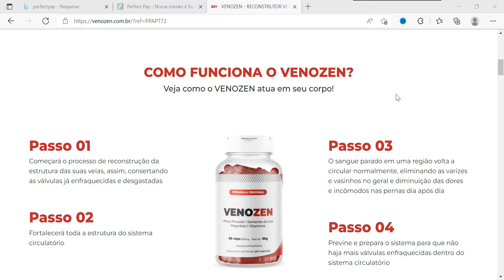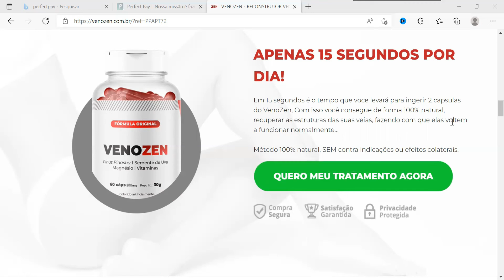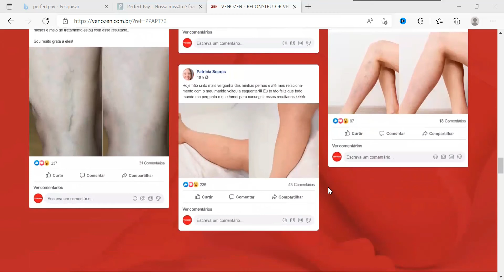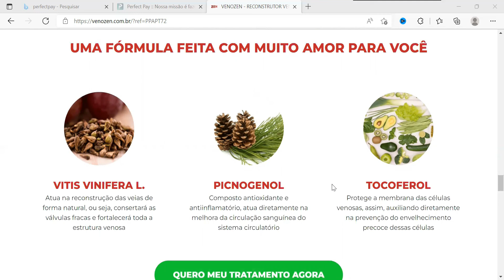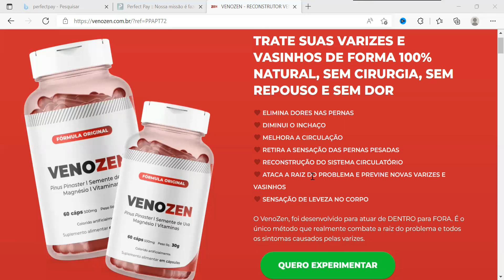Venozen Funciona? Venozen Funciona Mesmo? Venozen é bom?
VENOZEN foi desenvolvido para atuar de DENTRO para FORA, ou seja, eliminando diretamente a raiz do seu problema com varizes.

Método 100% natural, SEM contra indicações ou efeitos colaterais.
Em 15 segundos é o tempo que voce levará para ingerir 2 capsulas do VenoZen, Com isso você consegue de forma 100% natural, recuperar as estruturas das suas veias, fazendo com que elas voltem a funcionar normalmente…

Benefícios do Venozen:
✓ ELIMINA DORES NAS PERNAS;
✓ DIMINUI O INCHAÇO;
✓ MELHORA A CIRCULAÇÃO;
✓ RETIRA A SENSAÇÃO DAS PERNAS PESADAS;
✓ RECONSTRUÇÃO DO SISTEMA CIRCULATÓRIO;
✓ ATACA A RAIZ DO PROBLEMA E PREVINE NOVAS VARIZES E VASINHOS;
✓ SENSAÇÃO DE LEVEZA NO CORPO;

Como Usar:
Basta ingerir duas capsulas de VENOZEN por dia. E para potencializar ainda mais seus resultados, recomendamos que siga nossos protocolos que foram elaborados por médicos angiologistas especialistas em varizes e vasinhos